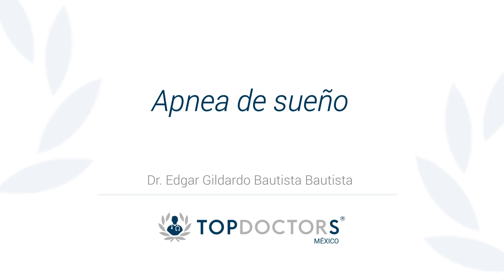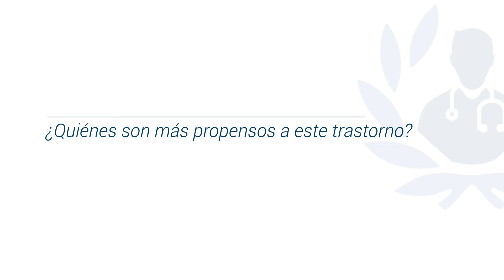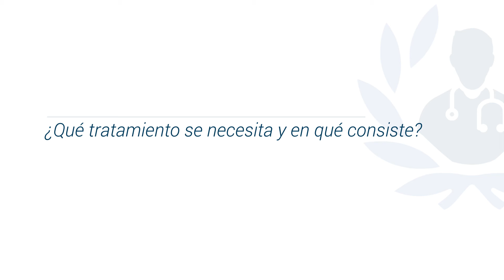Apnea del sueño: descubre sus causas y tratamiento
Descubre todo sobre la apnea del sueño de la mano del Dr. Edgar Gildardo Bautista, destacado Neumólogo y miembro de top doctors

La apnea del sueño es una enfermedad que puede tener complicaciones respiratorias, cardiopulmonares y neurológicas.

En esta condición los pacientes dejan de respirar por 10 segundos o más. Estos episodios cuando son repetidos impiden que el cerebro entre en un sueño reparador.

La apnea del sueño está asociada a problemas de obesidad y sobrepeso.

Esta enfermedad ocasiona aumento en la viscosidad de la sangre y aumento en el numero de linfocitos y hemoglobina.

0:15 ¿Cómo se caracteriza la apnea del sueño?

01:31 ¿Quiénes son más propensos a este trastorno?

02:13 ¿Qué problemas médicos conlleva la apnea del sueño?

03:40 ¿Qué tratamientos existen?

Para encontrar a los mejores médicos especialistas en apnea del sueño visite